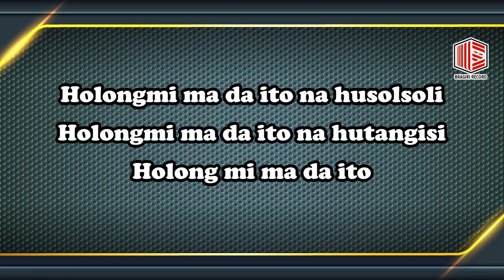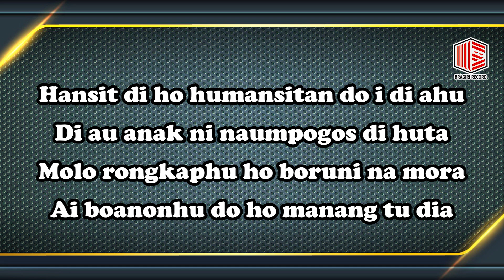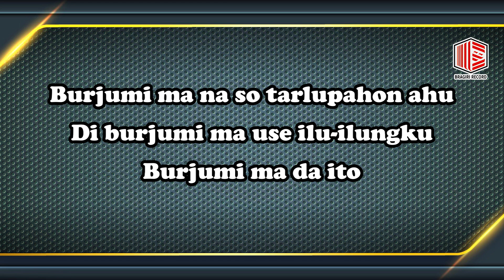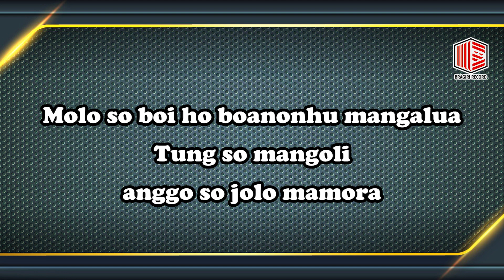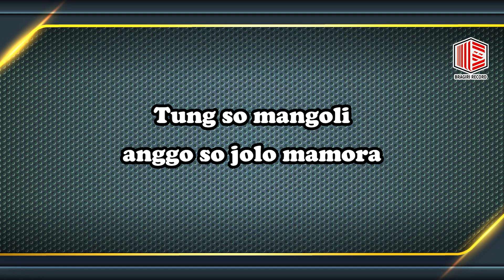MARIA FITRI TOGATOROP - MOLO MAROKKAP KARAOKE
Maria Fitri R. Togatorop - Molo Marokkap
Songwriter : Freddy Tambunan
Produksi : Bragiri Record

Untuk Pengguna TELKOMSEL AKTIFKAN NSP-nya
FRDFE  kirim ke  1212  INTRO 1
FRDFJ  kirim ke  1212  INTRO 2
FRDFO  Kirim ke  1212  REFF 1
FRDFT  Kirim ke  1212  REFF 2

Instagram Fitri Togatorop : fitritogatorop_official

Find the stream on digital store link at :

Album Di Ho Do Au